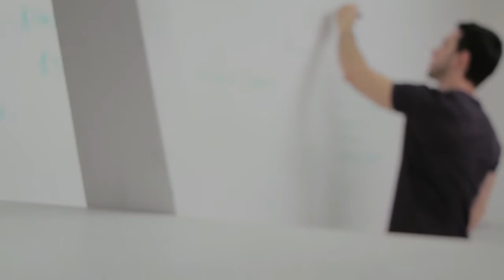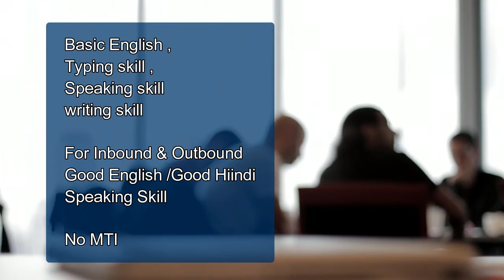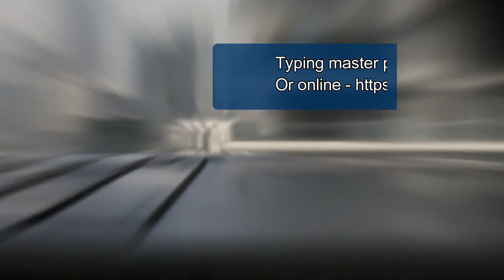BPO क्या होता है | BPO Full Form and meaning & what type of work is done in bpo Full information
BPO क्या होता है | BPO Full Form and meaning & what type of work is done in bpo Full information What is BPO ? BPO kya hota hai ? ye question aksar interview me puch liya jata hai jab aap BPO ya call center me interview ke liye jate hai. To apko pata hona chahiye BPO ka full form kya hai aur BPO hota kya hai. To aaj is video me janege what is bpo in hindi, bpo full form,
bpo meaning with example and bpo jobs.Aur video ke last me bataunga ki kaise aap easily job pa sakte hai BPO me bina 1 rupya kharch kiye.